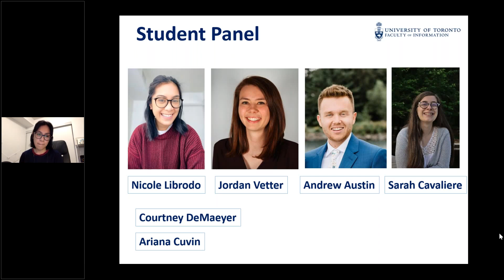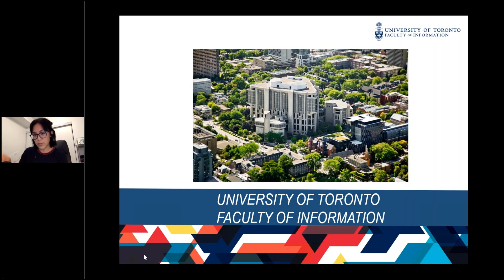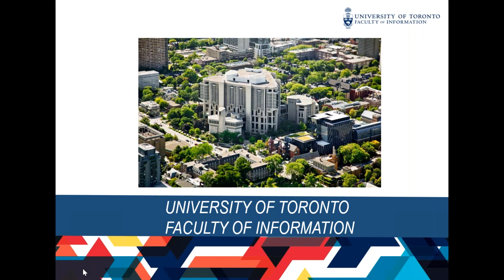Student Experience Panel - May 5, 2021